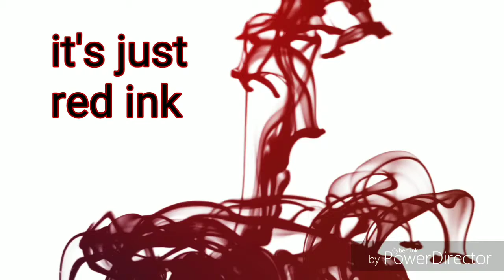Check the Luminescence - Cookies & Cream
Method of Madness Records
2010
Recorded at The Rift
Sto